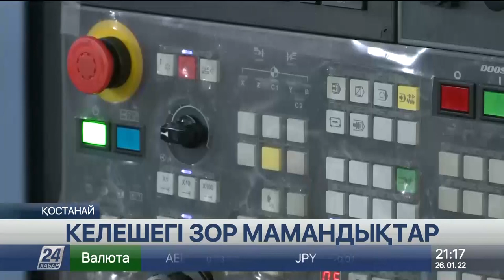Қостанайда машина жасау саласының дамуы кең үрдіс алды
Мемлекет басшысы Қасым-Жомарт Тоқаев гуманитарлық білімнен гөрі техникалық мамандықтарға басымдық беру керек деп мәлімдеген. Аталған реформа Қостанай облысында біртіндеп жүзеге асып келеді.

Мәселен, 3 мыңға жуық адам еңбек ететін машина жасау саласының даму қарқыны жоғары. Аймақта жаңа зауыттар салынып, колледждер маман даярлауды мықтап қолға алған. Жергілікті қазына есебінен және әлеуметтік әріптестер қолдауымен заманауи зертханалар жабдықтармен толығып жатыр.